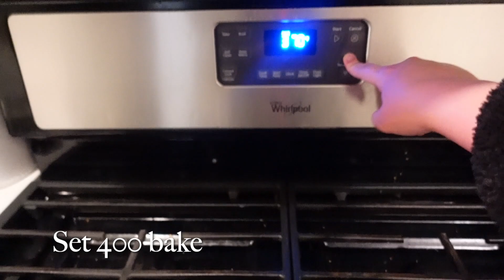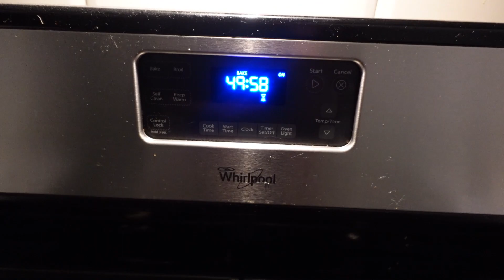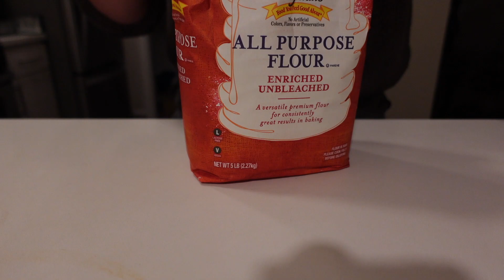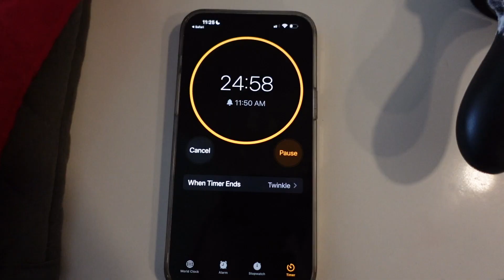BAKE A HOMEMADE PUMPKIN PIE WITH ME| BEARS BARK BOX| THANKSGIVING DINNER PREP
I will be uploading as much as possible.

IG_
Natalia_nikitina_alexandrovna
Bear_the_black_labradore
Natalia.nikitinaa
Bear_the_black_labradore